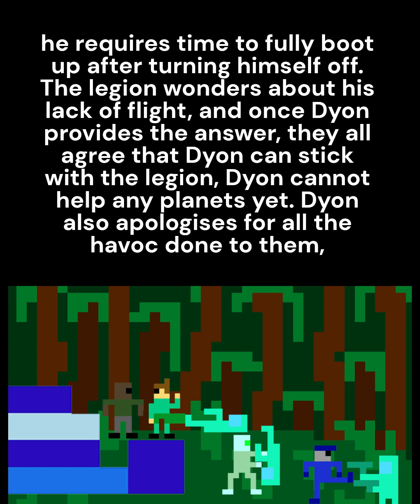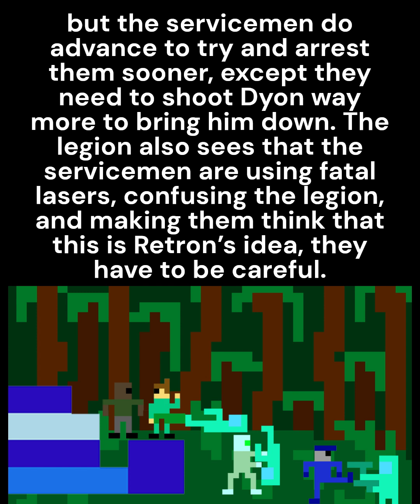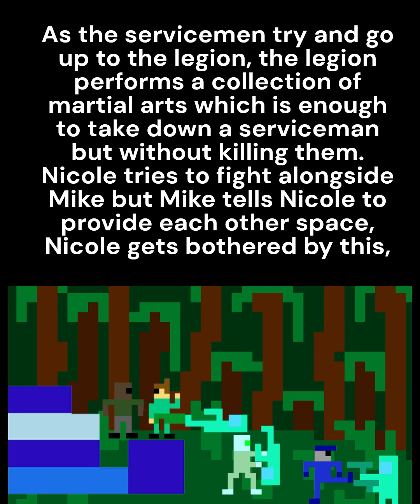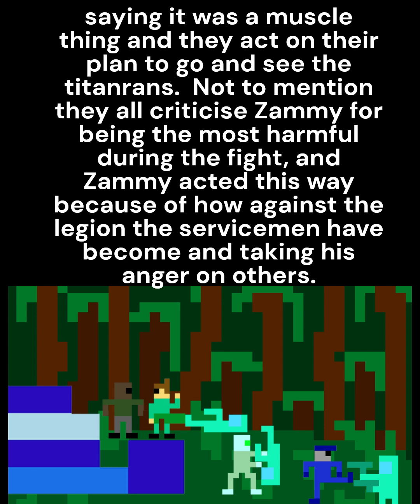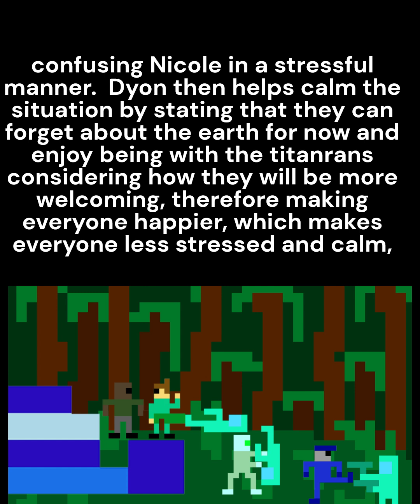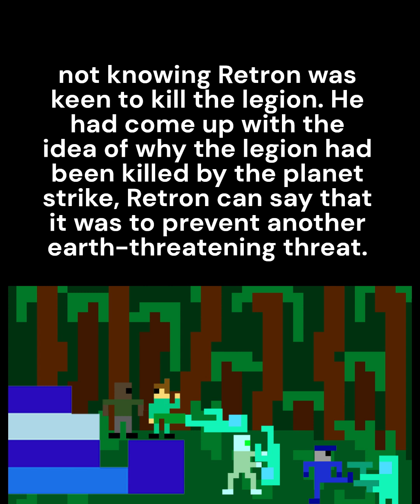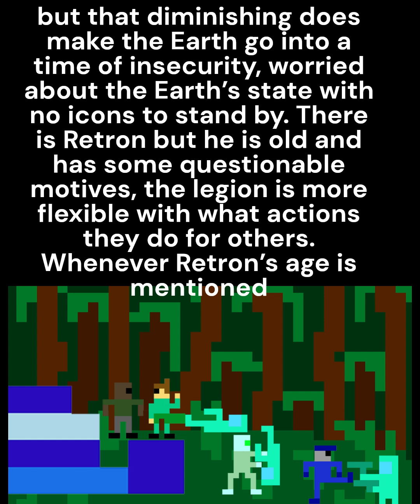Haphazard Legion (Pentalogy) Novel read through – Chapter 54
-Links to original guitar tabs-